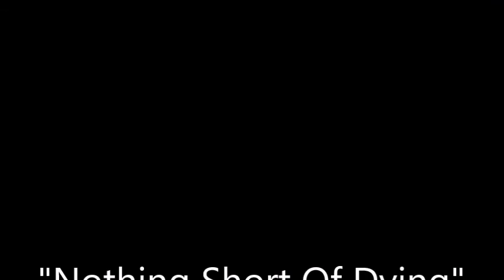Nothing Short Of Dying~Travis Tritt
From The 1991 Album "It's All About To Change" By Travis Tritt